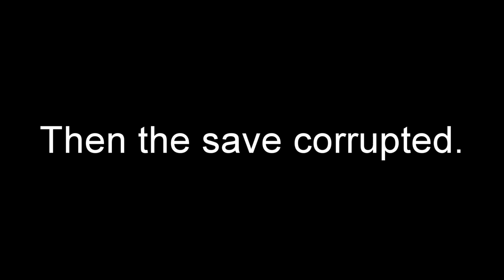87 Kilos of loot - Misery 2.0 Part 8 [final]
Made out like a bandit! Oops, shouldn't have said that, now I've got a squad of them coming after me! This series has ended, and a brand new series with the 2.0.1 patch will begin ASAP! It will have its own playlist as well.

CPU: Intel Core i5-3570K Quad-Core Processor OC'd to 4.2 GHz
Motherboard: MSI Z77A-GD55 ATX LGA1155
RAM: 8 GB of Corsair DDR3-1600
GPU: MSI Twin Frozr GeForce GTX 560 Ti 1GB Video Card
Sound Card: Creative Labs Recon3D PCIe 24-bit 96 KHz Sound Card
Case: XClio Touch 767 ATX Full Tower Case
Monitor: Auria Television @ 1920x1080 60 Hz
PSU: OCZ 700W GameXstream